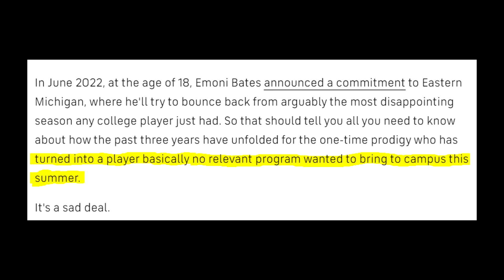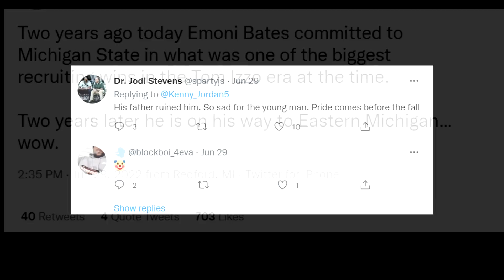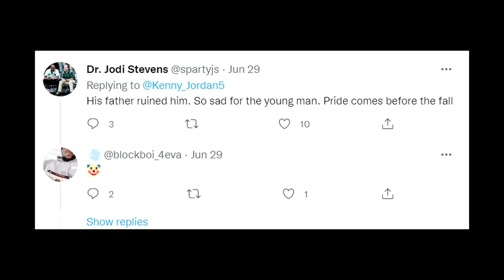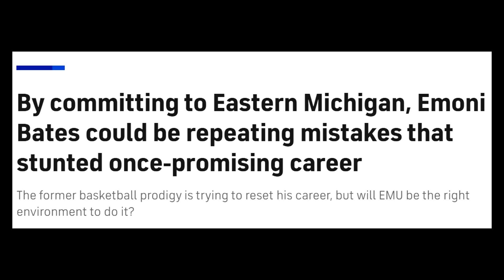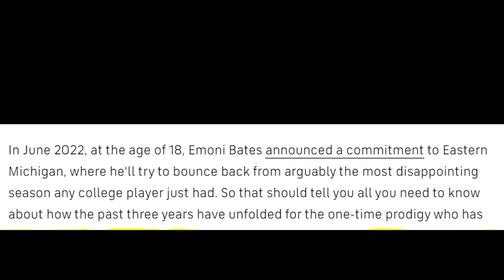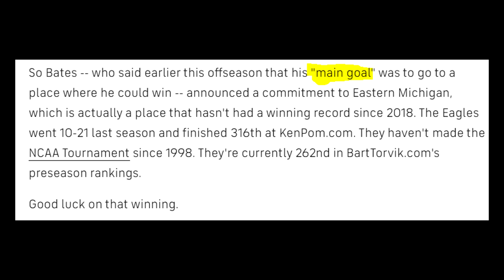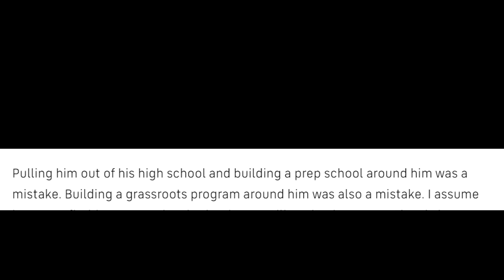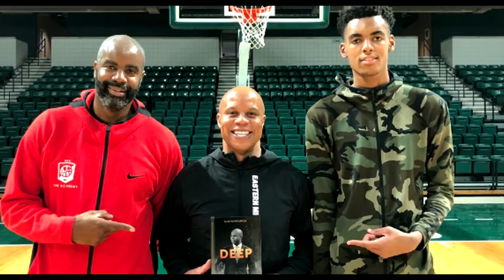THE TRUTH ABOUT EMONI BATES DECISION JUST GOT EXPOSED! WTF